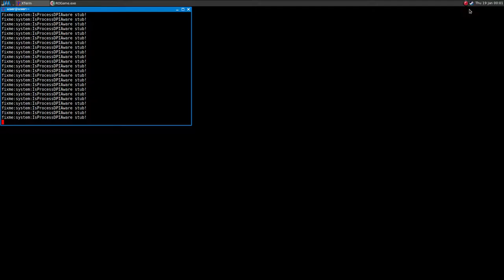Red Orchestra 2 ·· Linux + Wine Gallium Nine ·· Grain Elevator